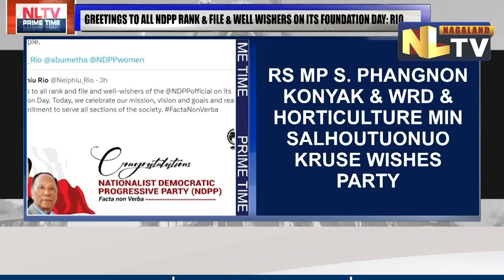NDPP COMPLETES 6 YEARS; STATE MINISTERS WISHES PARTY ON FOUNDATION DAY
DESCRIPTION:
On the occasion of 6th Foundation Day of The Nationalist Democratic Progressive Party, state leaders extended greetings to all party members and supporters